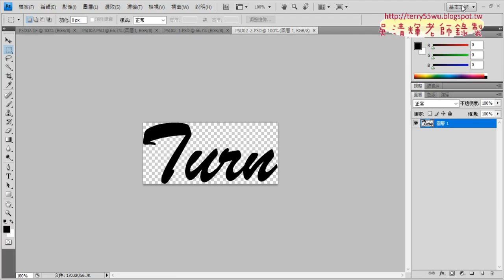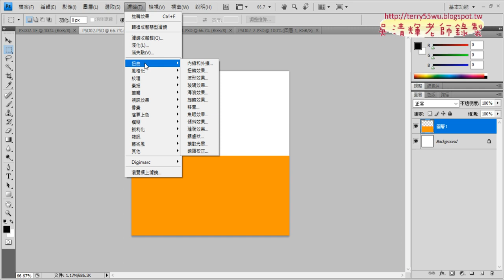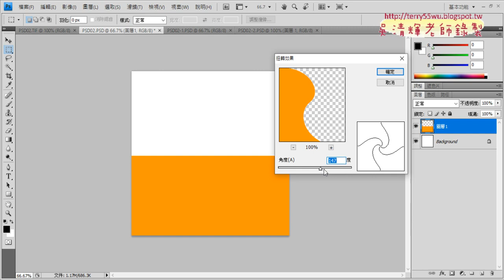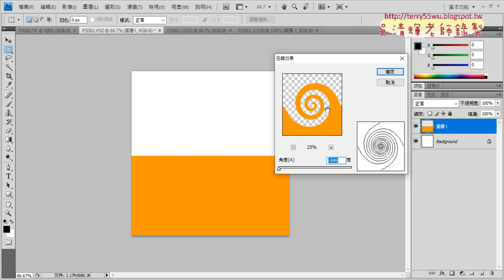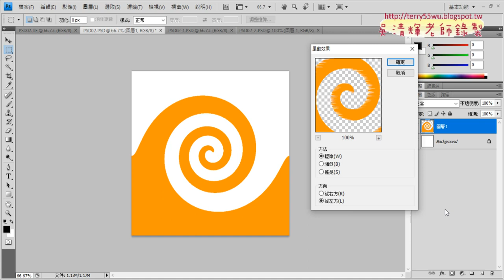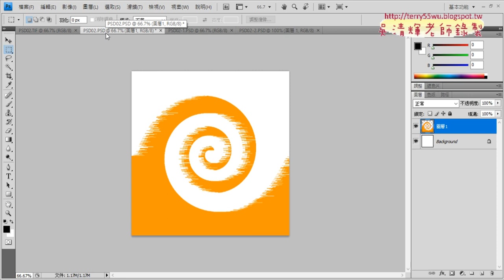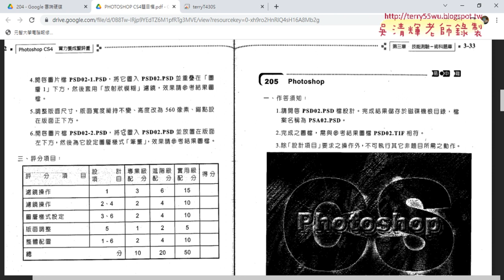04 證照204題扭轉與風動濾鏡效果